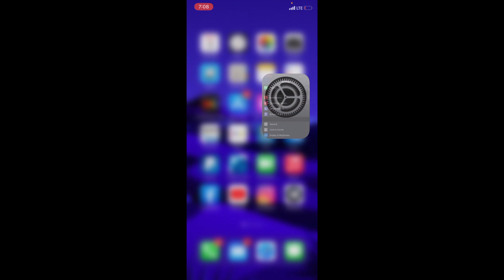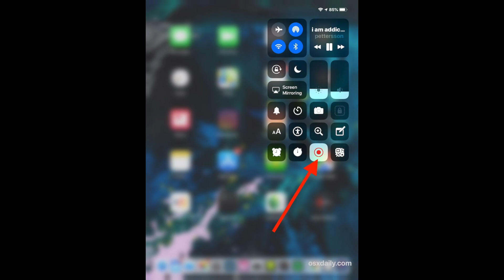My iPhone Screen Recording Doesn’t Have Sound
How to resolve the issue when your screen recording has no sound